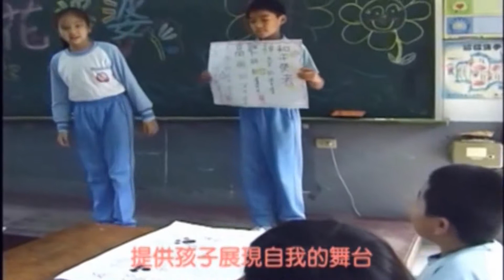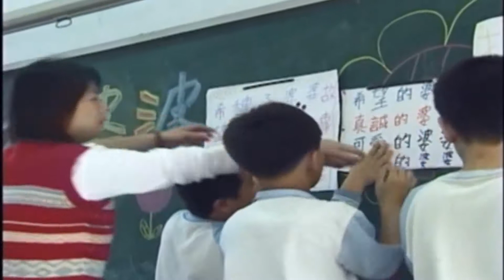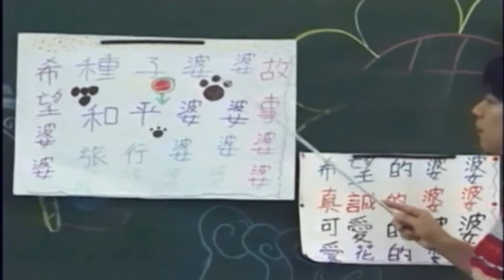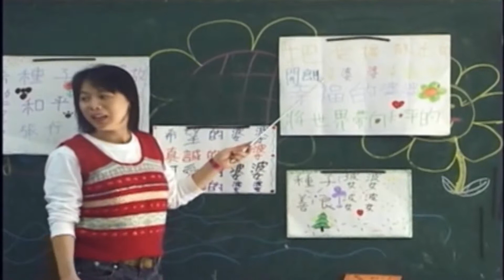生動具創意的學習園地廉使國小 繪本製作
觀賞 凌霄花正開時